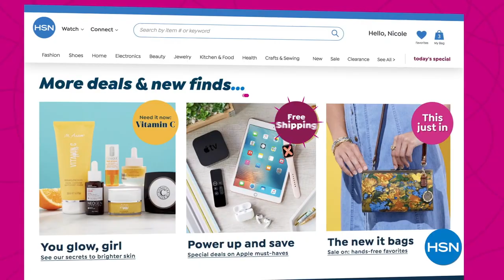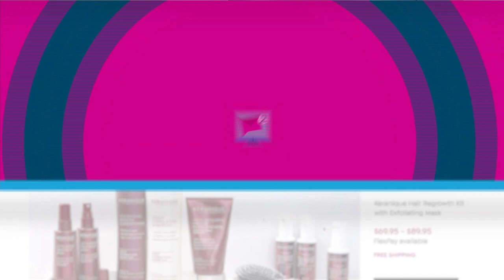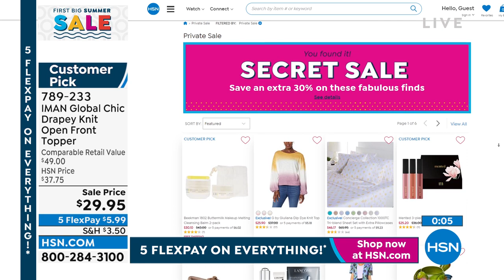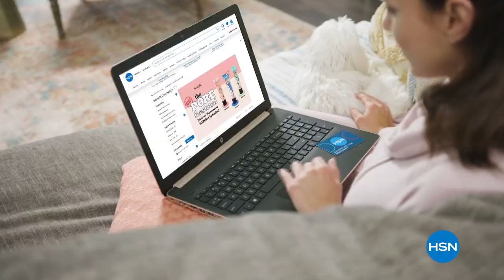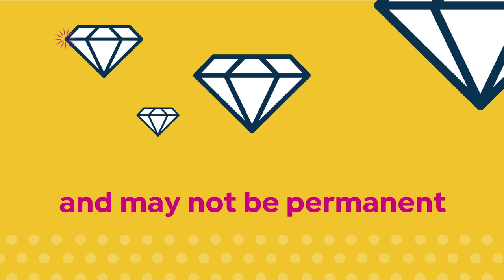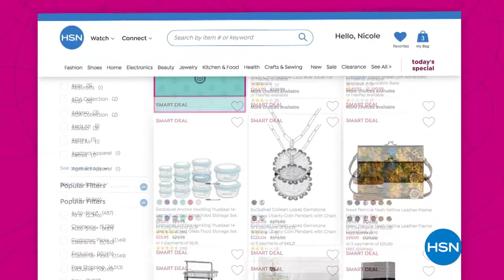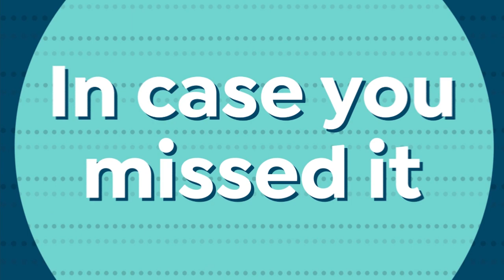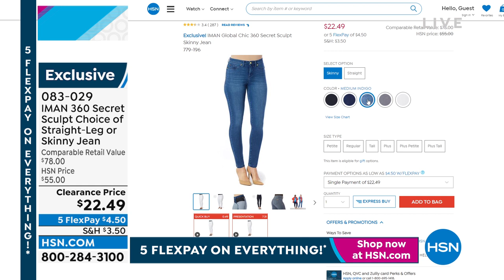HSN | IMAN Global Chic Fashions 05.30.2022 - 08 PM